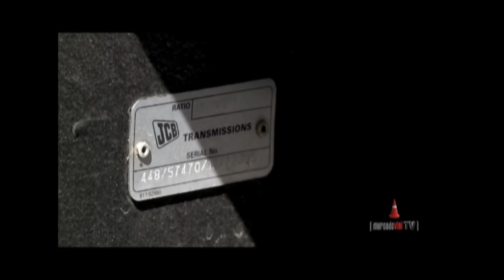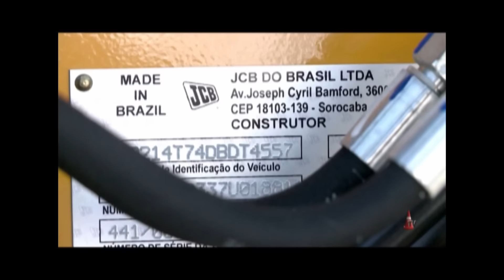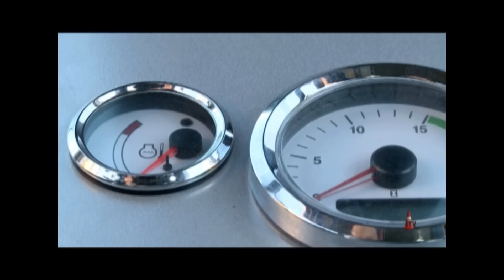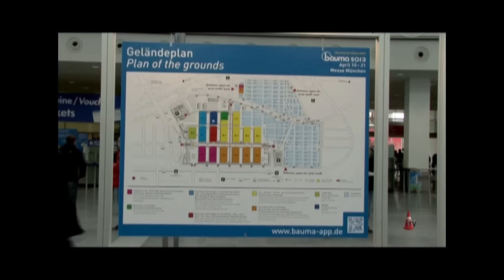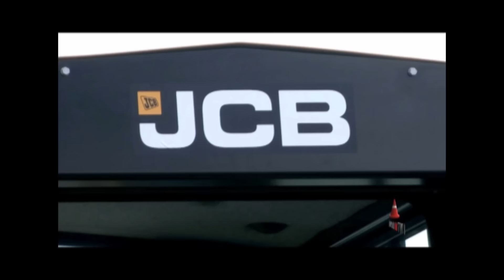P6 - [2 de 3] - JCB en BAUMA 2013 Show + Retroexcavadora JCB 1CX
Stand de JCB en BAUMA 2013, Alemania, Munich.
Viajamos hasta BAUMA para mostrarte todas las novedades. En este programa, te mostramos una Retroexcavadora-Cargadora muy particular, la JCB 1CX, una mezcla de Minicargadora y Retroexcavadora.